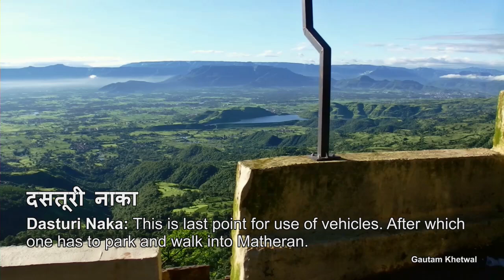Matheran Hill Station, Neral, Karjat, Maharashtra (Monsoon)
Matheran is India's smallest hill station situated near Mumbai in Raigad district. An 800m asl hill station developed by British has the Maharashtra's only hill railway. With vehicles allowed only till Dasturi point rest of Matheran needs to be covered by foot or horse ride. Matheran is the best hillstation and packed with all features near Mumbai.

Important Points Covered to See in Matheran:
1) Dasturi Naka 2:00
2) Alexander Point 2:50
3) Rambaug Point 3:43
4) Chowk Point 4:22
5) One Tree Hill Point 5:08
6) Belvedere Point 6:35
7) Charlotte Lake 6:53
8) Charlotte Falls 7:19
9) Echo Point 8:25
10) Dhodani Falls 8:44
11) Simpson Tank 9:35
12) Beatrice Cliff 9:44
13) Panorama Point 9:51
14) Garbett Point 10:38
15) King Edward Point 11:50
16) Malang Point 12:27
17) Louisa Point 13:18
18) Porcupine Point/Sunset Point 15:08
19) Pisarnath Temple 16:24
20) HolyCross Church 16:47
21) Peymaster Park 17:03
22) Maldoonga Point 17:26
23) Olympic Course 17:40
24) Panthers Cave 17:52
25) Malet Spring 18:12
26) Lords Point / Lumley Seat 18:37
27) Small Waterfalls in Jummapatti and railroads